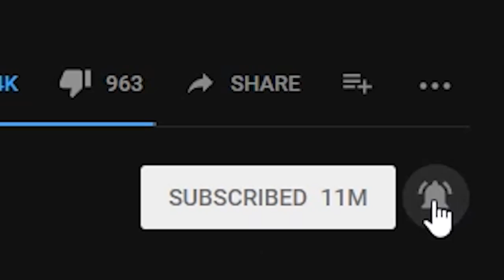WITCH IT - I FOUND TEDDY BEAR!!!!! (Fun Prop Hunt Game!)